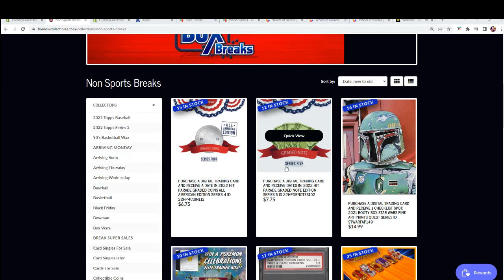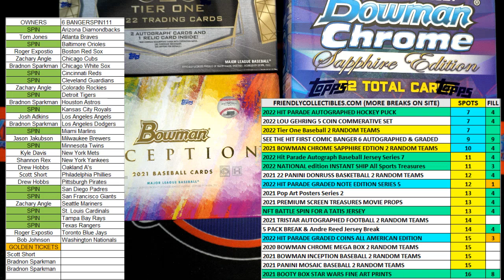2022 Hit Parade Graded Note Edition Series 5 FILL A ID 22HPGRNOTES102